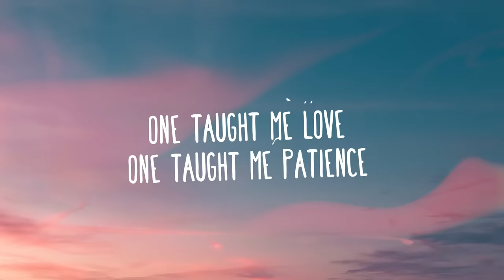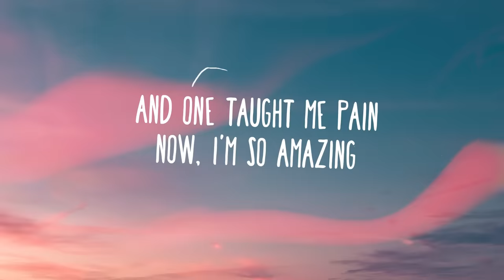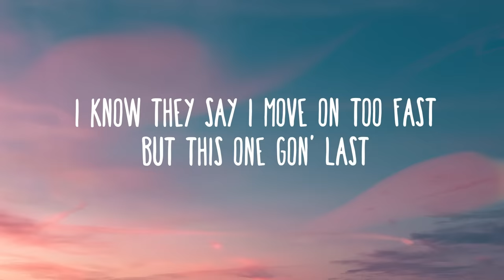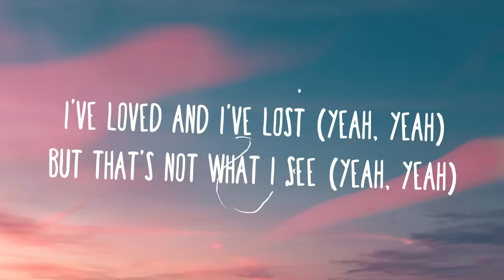Ariana Grande - thank u, next (Lyrics)